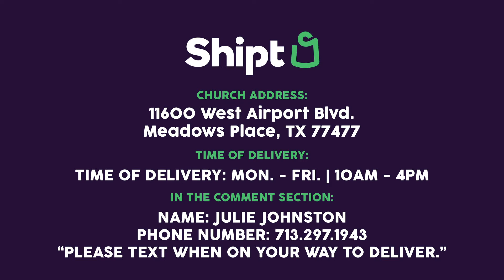Food Orders For Kids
Many are asking what we can do to help during this time. Things are changing on a daily basis, but watch the video to see how you can participate in serving and loving our neighbors right now.